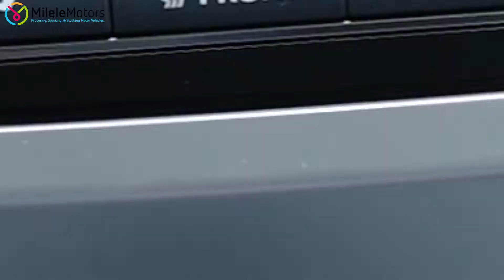(LHD) | Toyota | Land Cruiser | VXS | 5.7L Petrol | 2020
🚘 BRAND NEW 2020 PETROL/DIESEL LAND CRUISER FOR EXPORT 🚘

🚘 BRAND NEW CARS FOR EXPORT DUBAI 🚘

🚘 CARS EXPORT UAE 🚘

🚘 TAX FREE BRAND NEW MOTOR VEHICLES 🚘

🚘BRAND NEW CARS IN RIGHT OR LEFT HAND STEERING 🚘

🚘 BRAND NEW CARS MANUAL OR AUTOMATIC 🚘

🚘 {Interior & Exterior} review with Price, Specifications and Features by milelemotors.com

🚘 Brand new Japan specs 🚘

🚘 Cars Export UAE possible with worldwide shipping possible 🚘

Milele Motors..
Showroom # 11, Dubai Auto Zone,